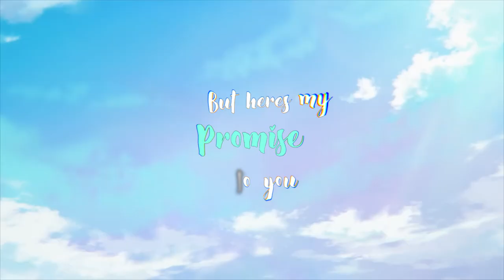Skogrsa - Hey Lady (Oliver Nelson Remix) - AMV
The idea for this short came up from watching other Super Crooks dance videos and Death Parade just worked.

anime used:
Super Crooks
Death Parade